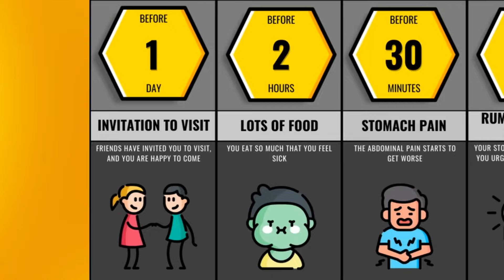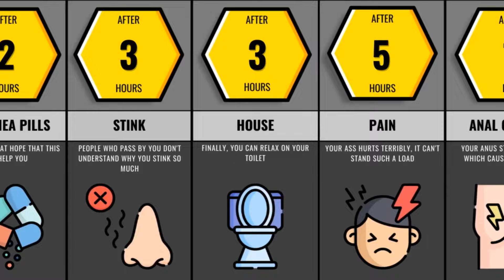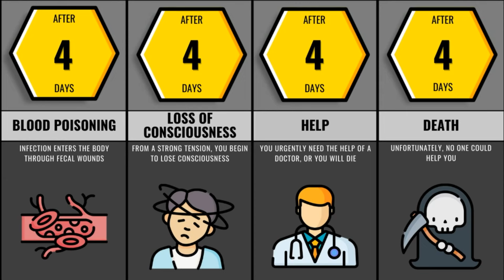Timeline: What If You Poop Non Stop...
Start earning on cryptocurrency right now!